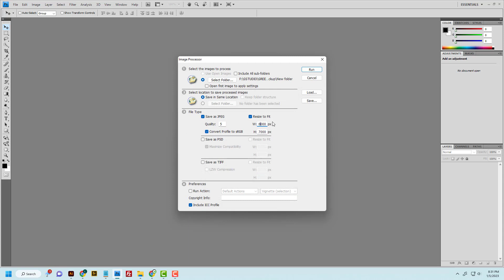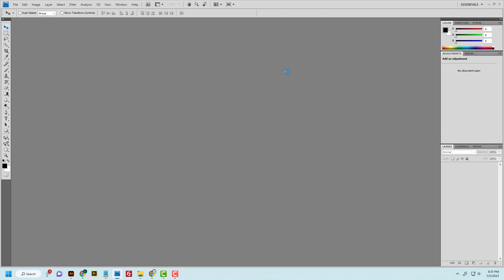How to Resize multiple Images quickly and easily using Adobe Photoshop